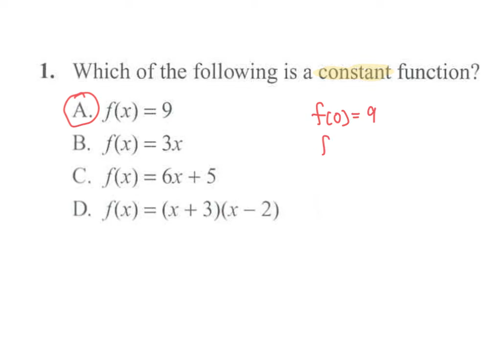Functions and Graphs (1) MC Q01